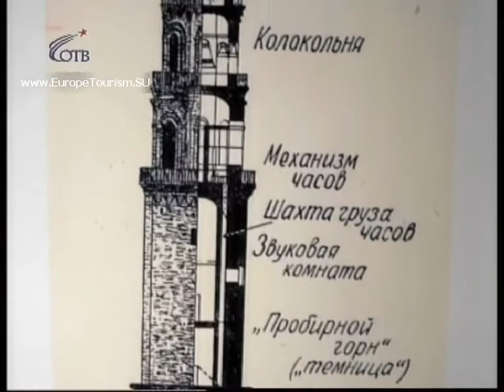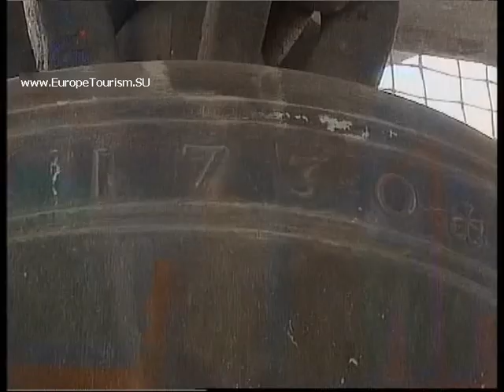Невьянский знак. Урал. Россия. Часть 2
Экскурсия на Невьянский завод. Истоки металлургии в России. Уральская история.

Пожалуйста посмотрите: "Путешествие по Версалю. Франция. Часть 1/ Journey through Versailles. France. Part 1"